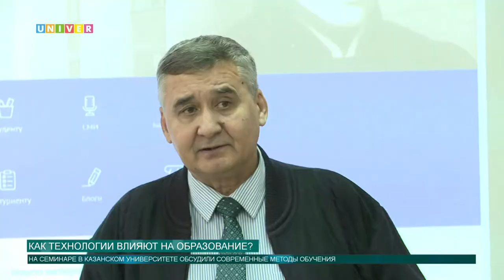Как технологии влияют на образование?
Для развития образования необходимо не только отдельное развитие университетов, но и их взаимодействие. С этой целью и собрались преподаватели Казанского федерального университета и других вузов России на научно-практическом семинаре. Какие вопросы обсудили на мероприятии расскажет Артем Тупичкин.